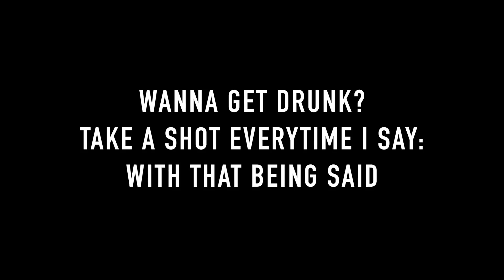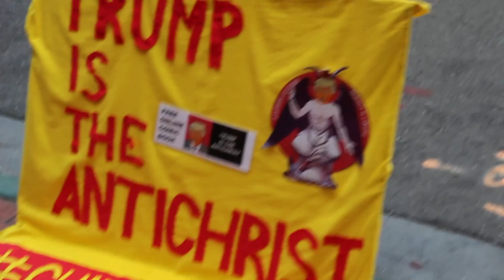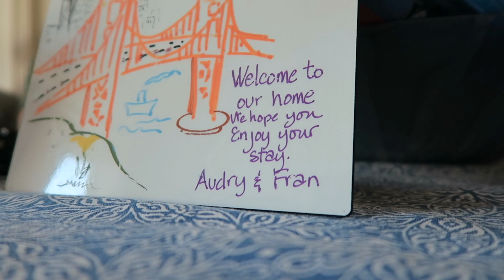VLOG 019 2016 Year in Review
a few quick words about coming into the new year... and a quick look at 2016.